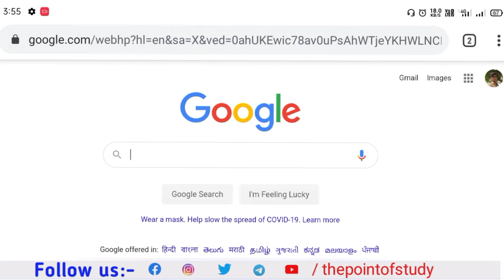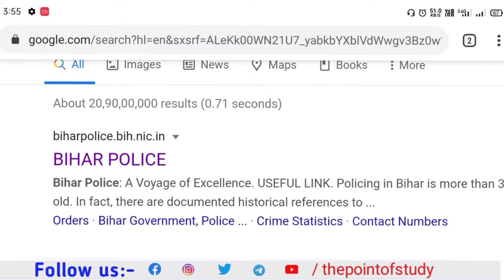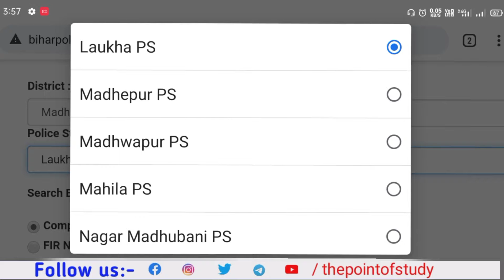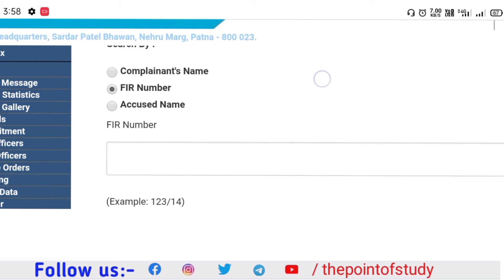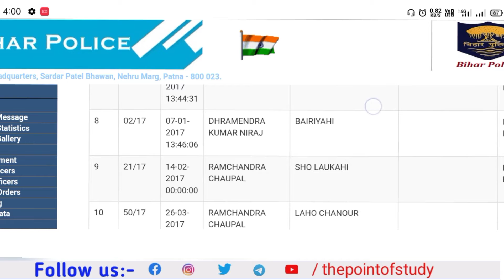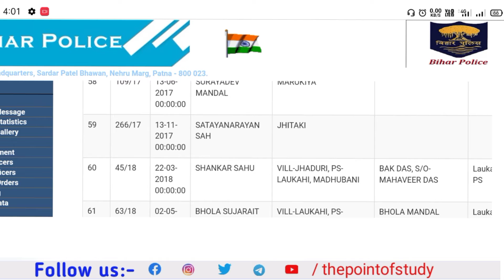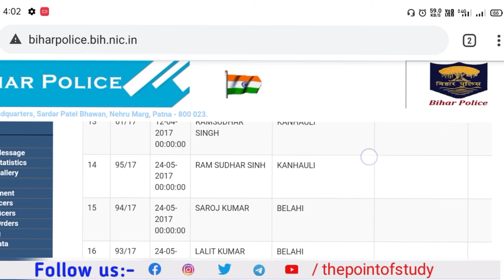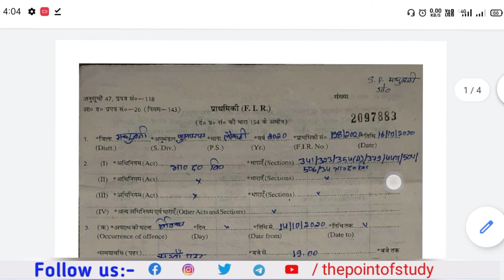How to download FIR Copy Online | FIR Copy Kaise Nikale Online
Doston is video mein bataya gaya hai ki aap kis prakar se FIR COPY online kaise download kar sakte hai.